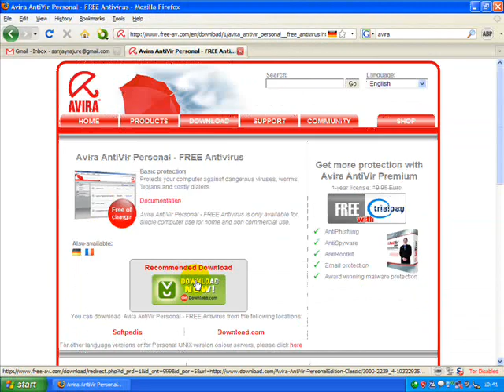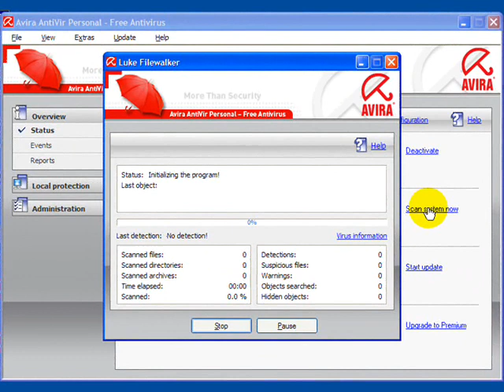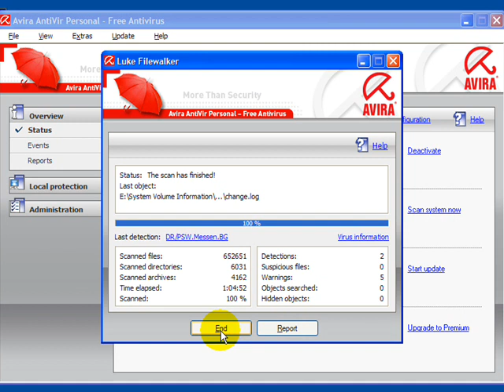Avira Antivir Personal Free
Avira AntiVir Personal - FREE Antivirus.